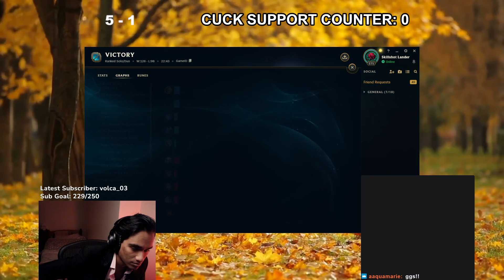Say bye bye to Trinity Ezreal next patch... (Challenger Ezreal Full Gameplay)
Next patch Essence Reaver is getting buffed again so that means Trinity builds will most likely disappear. Busted it out one last time to have some fun! Watch to learn how to carry with Ezreal in your ranked games too!
▼ OPEN ME▼

Socials!

My peripherals on Amazon!
- My Mouse
- My Headset